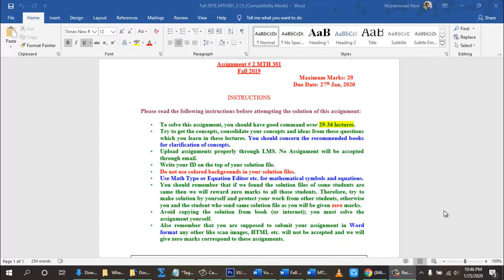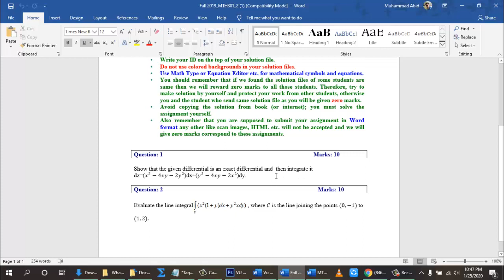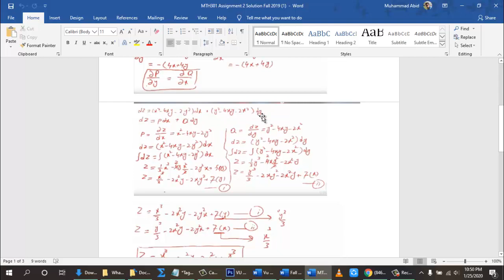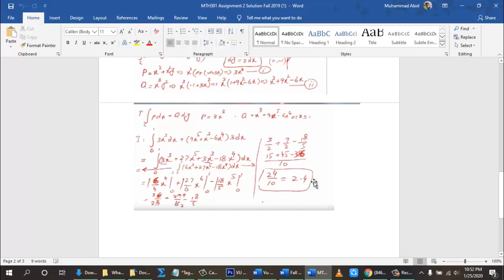MTH301 Assignment No 2 Solution Fall 2019 & 2020 | Study Planet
Hi! Guys
Study Planet

In this video i will tell u MTH301 Assignment No 2 Solution Fall 2019 | Study Planet.